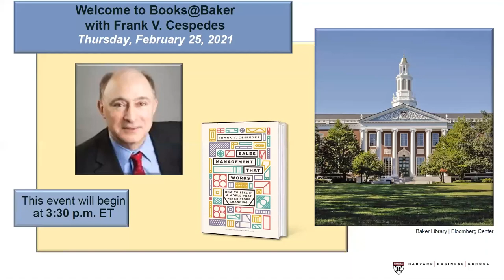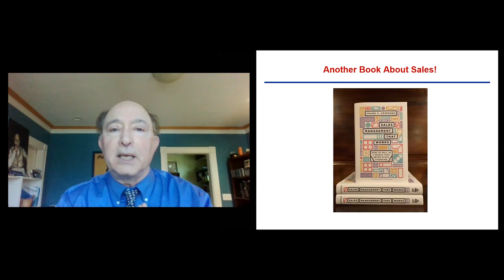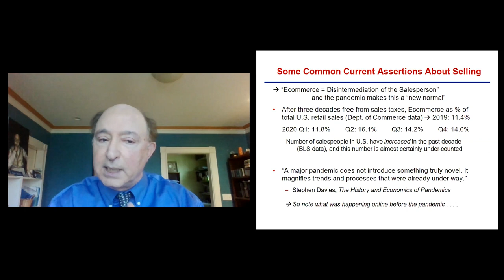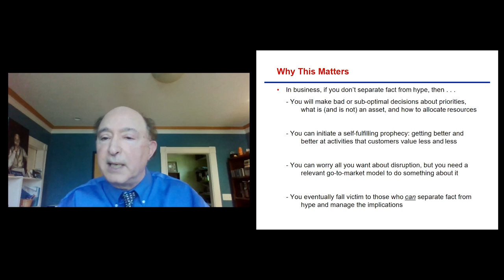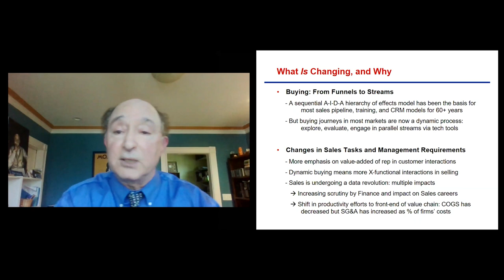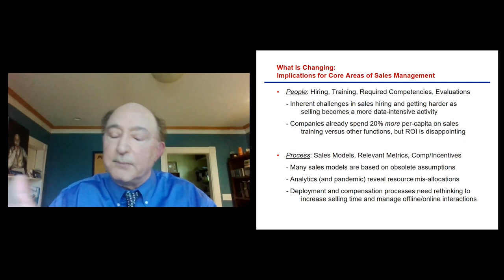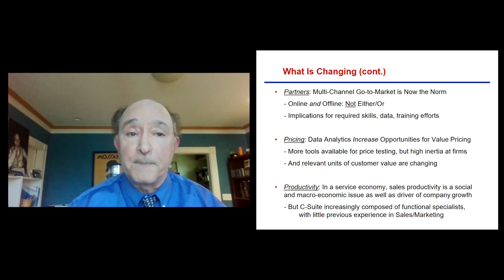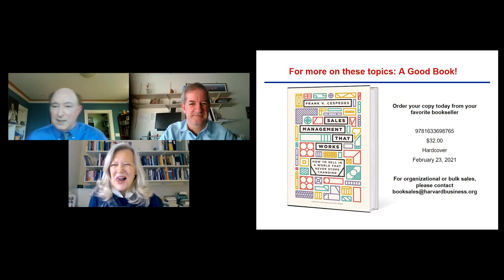Virtual Books@Baker with Professor Frank Cespedes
Sales is changing, but the practical impact of selling e-commerce, big data, artificial intelligence, and other megatrends is often misunderstood, says Harvard Business School Professor Frank Cespedes, author of Sales Management That Works: How to Sell in a World That Never Stops Changing. In his book he discusses hiring, training, pricing, compensation, multi-channel initiatives, and how to construct and reconstruct sales models in response to changes in buying. During this virtual Books@Baker event, Cespedes discussed some of these issues and answered questions about managing a core business activity in today’s environment.

This Zoom event was recorded on Thursday, February 25, 2021, 3:30-4:30 p.m. ET